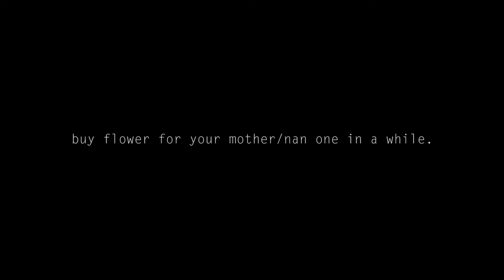"I FLUFFED ON YOU!"